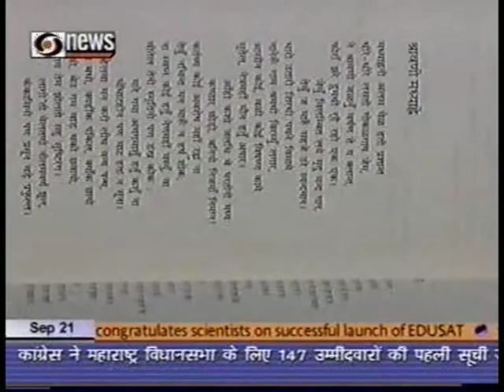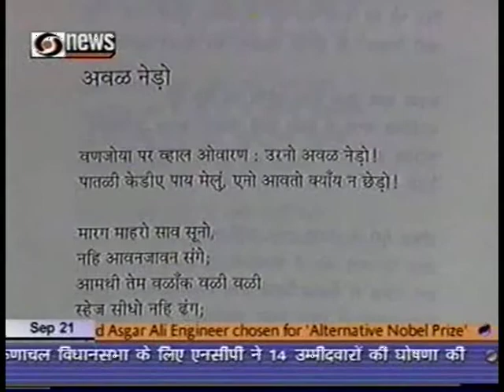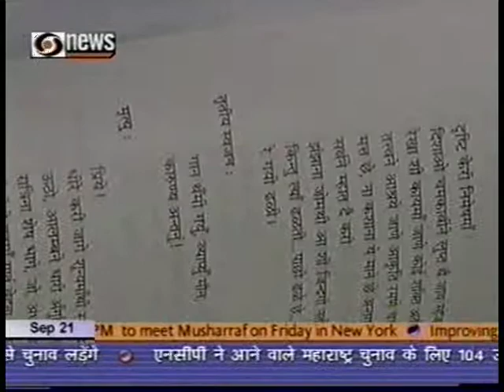Rajendra Shah DD NEWS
News 2004: Jyanpith Award of 2001 awarded to Rajendra shah